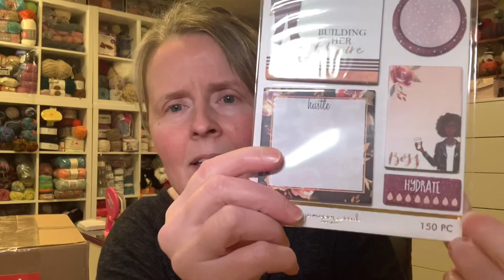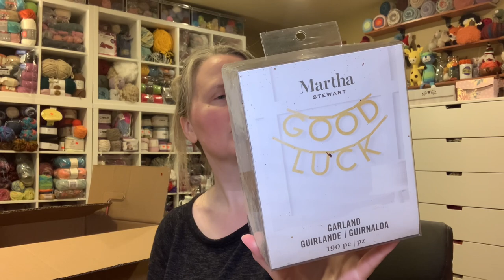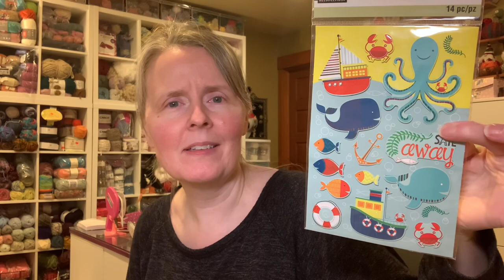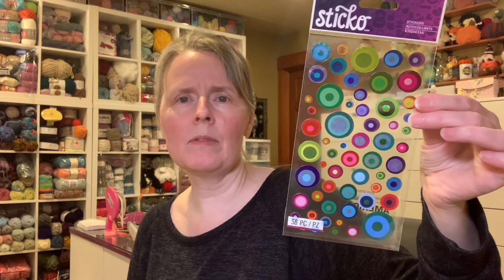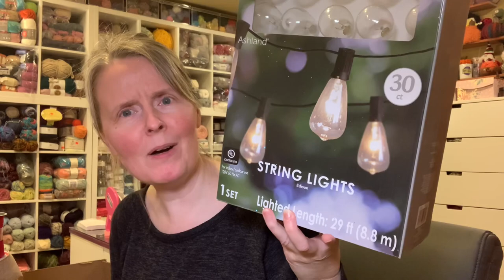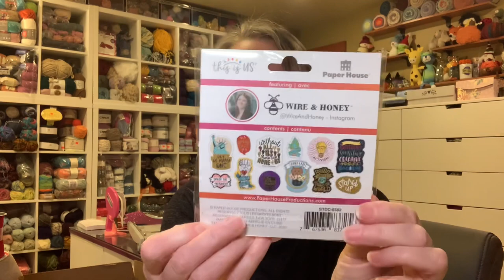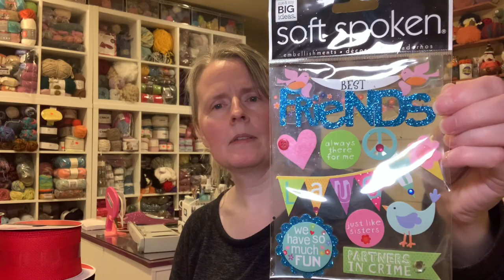#102 Michaels $5 Grab Bag Boxes. Come Open Them With Me!